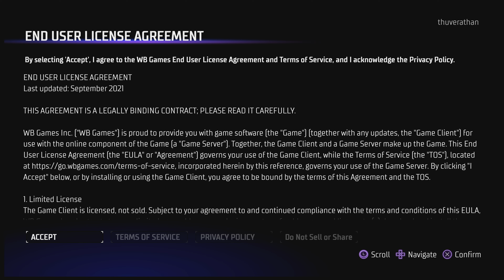Gotham Knights Game Play PS5